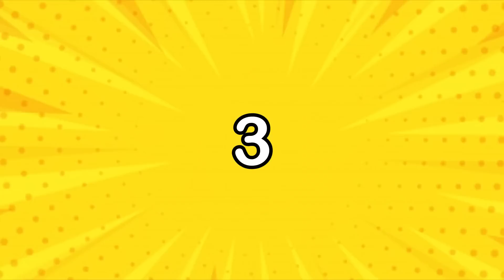O QUE ACONTECEU É IMPERDOÁVEL EM JUJUTSU KAISEN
Esses xamãs de Jujutsu Kaisen são criminosos que deveriam ser punidos e não deveriam ser perdoados como foram.